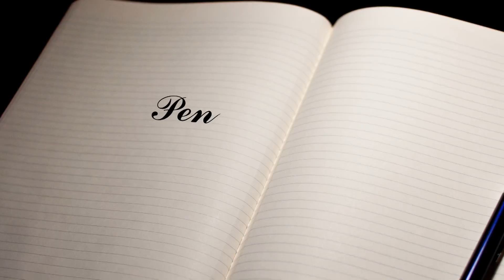Pen Logo Spoof Luxo Lamp